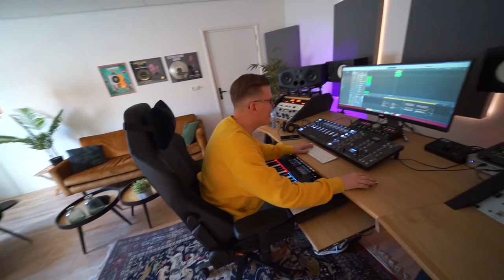DANNY’S LAMBO OPHALEN MET HELIKOPTER!